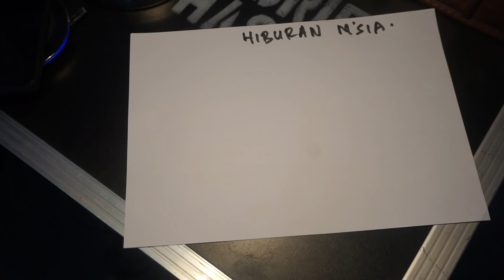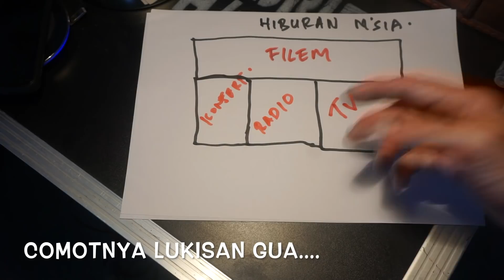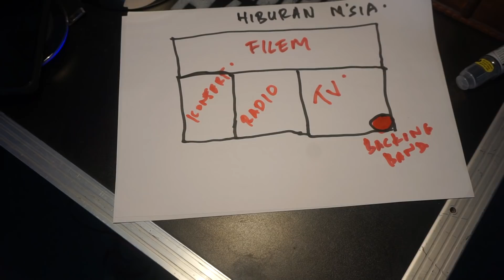Jangan Jeles2 .. Industri Muzik kita kecik jer.. Orang tengok perangai kita - Edrie Hashim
Let's Talk: with Edrie Hashim. Episode 1.

Malu org tengok... industri ni kecik jer.. kau mengutuk meng-sailang org... Orang lain tengok je perangai musician. Hilang style jadi musician kalau perangai masih cenggini...

Baju: Zara
Jeans: Zara
Bracelet: I am Ed @iamedlifestyle